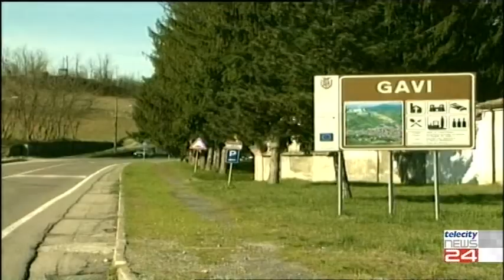03/02/20 - Caso Albano:spunta lettera sospetta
03/02/20 - Caso Albano:spunta lettera sospetta